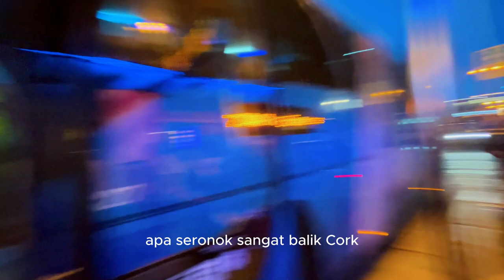Orang Malaysia Travel ke Dublin! | Part 2